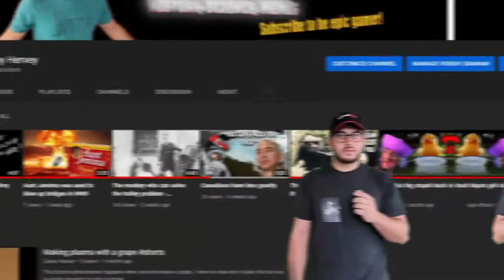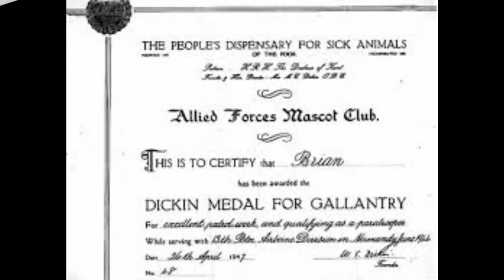These dogs jump out of planes - Luftwoofe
The so-called "paradogs" (short for "parachuting dogs") were specifically trained to perform tasks such as locating mines, keeping watch and warning about enemies. As a side job, they also served as something of a mascot for the two-legged troops.

parachuting dogs
parachuting dogs military
parachuting dogs ww2
dogs parachuting